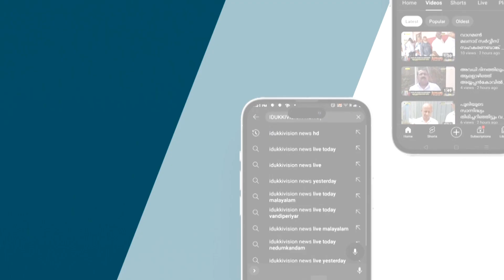വയനാടിന് കൈത്താങ്ങായി കുടുംബയോഗം പ്രവർത്തകർ